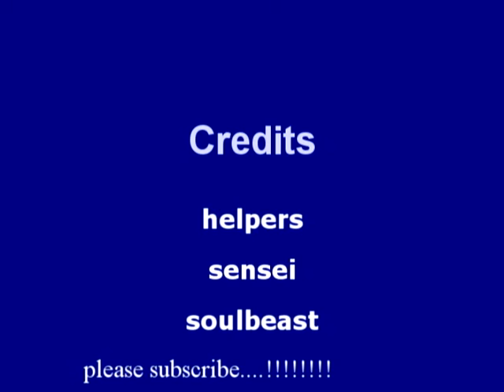Time For Fun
HEYYYYYYYYYYYY